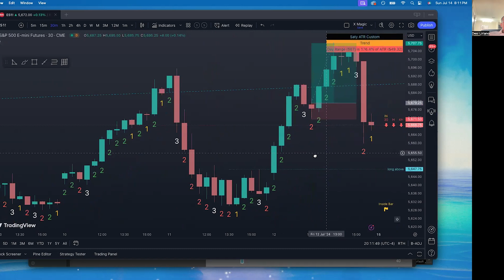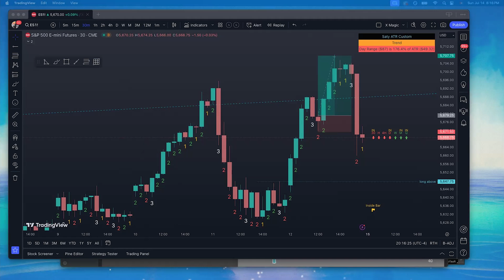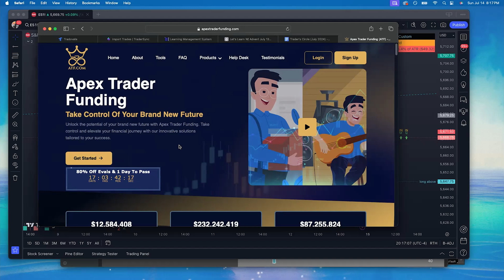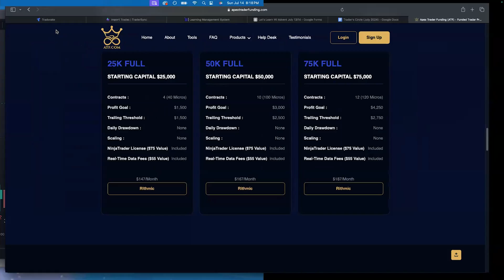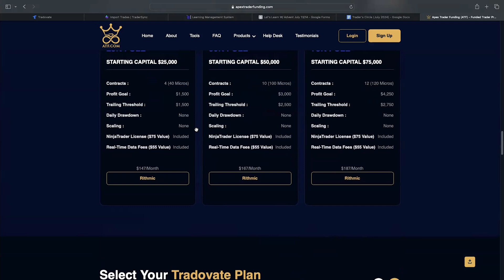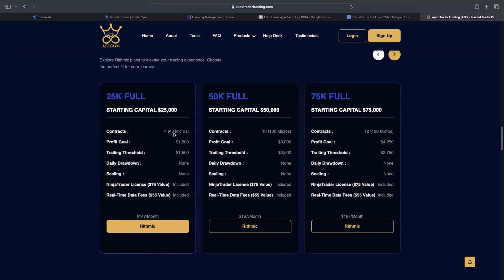Trader's Circle (July 2024)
In this month's session, we cover prop firms, futures, having a proper trading plan, and more!

Links to my other services, website, social media, and courses.

Every share, sub, comment, & like is noticed and deeply appreciated!

It’s the best way to help these messages reach those who need it most. :)

00:00 Intro
00:15 Session Begins